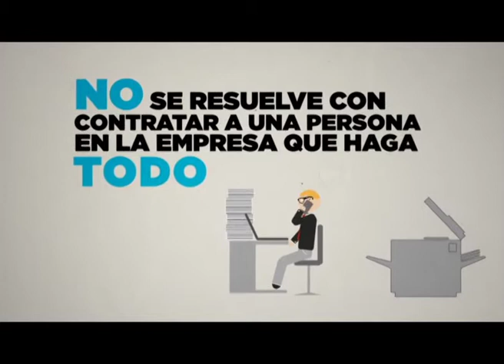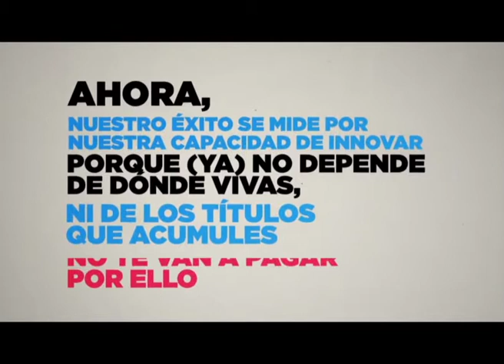Pastilla 03 necesidades en al formacion de pymes